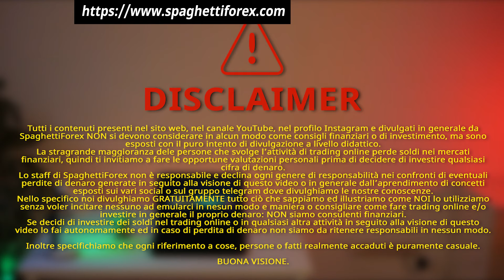NON HO TEMPO PER IL TRADING! - Psicologia nel Trading Online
📌Registrati GRATUITAMENTE al nostro sito web per usufruire di una marea di servizi e strumenti pazzeschi. Migliorerai a vista d'occhio nel tuo Trading Online!

🔴 ENTRA ANCHE TU NELLA COMMUNITY GRATUITA DI SPAGHETTIFOREX PER MIGLIORARE ED IMPARARE GRATUITAMENTE  IL TRADING ONLINE SOTTO OGNI ASPETTO!!!

👉🏻 Entra nel gruppo Telegram per confrontarti con altre persone -

👉🏻 Frequenta il sito web per trovare tanto materiale extra da scaricare, approfondimenti e molto altro -

Lo staff di SpaghettiForex.